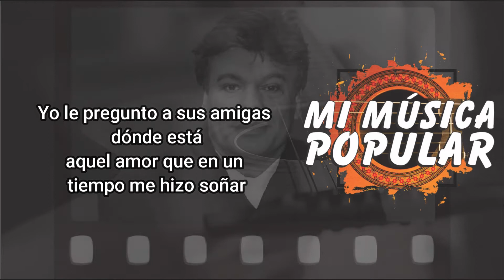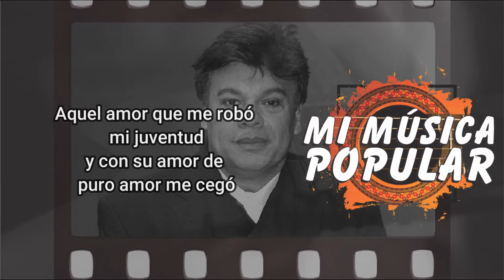Dónde Andará - Con Letra (Video Lyric)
Dónde andará aquel amor
dónde andará
aquel amor que yo
ya no he visto más

Yo le pregunto a sus amigas
dónde está
aquel amor que en un
tiempo me hizo soñar

Mis ojos cansados de llorar
mis brazos cansados de esperar
mis labios cansados de implorar

Que aquel amor me escriba
y que de una vez me diga
por favor en dónde está

Aquel amor que me robó
mi juventud
y con su amor de
puro amor me cegó

dónde está
en dónde está en dónde
está aquel amor